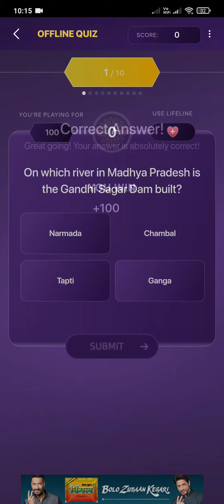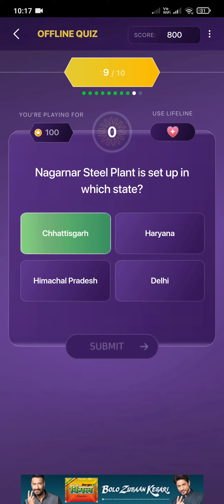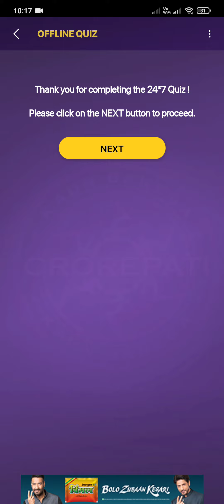15th September 2021 OFFLINE QUIZ Answers / KBC OFFLINE QUIZ/ KBC Live / KBC Play Along Quiz Answer